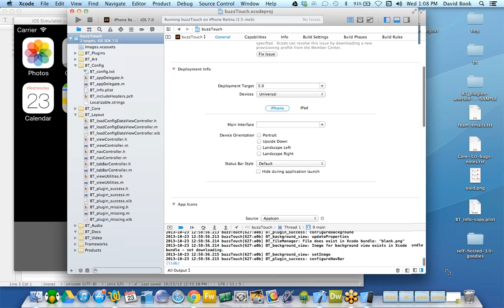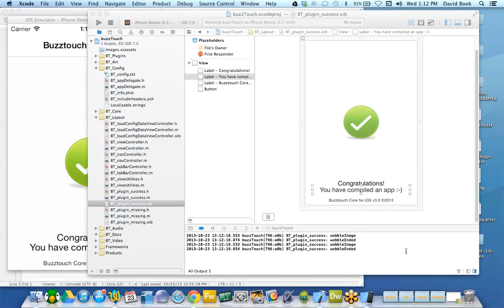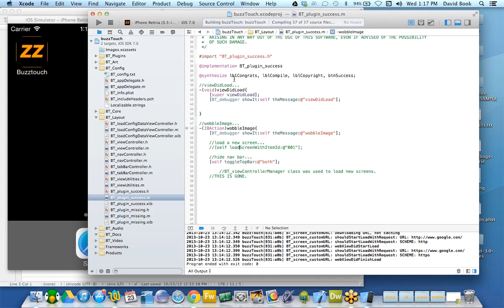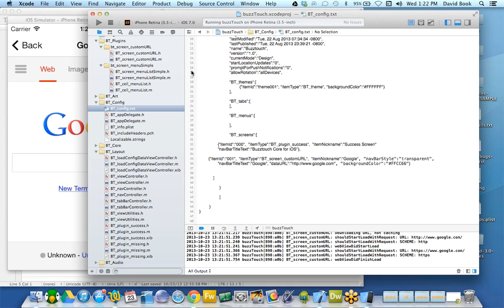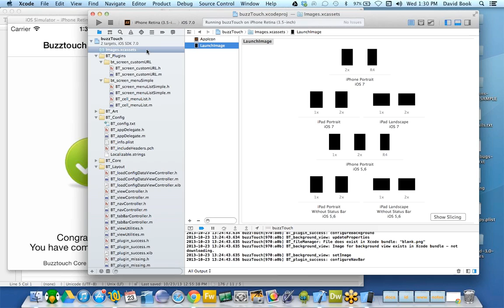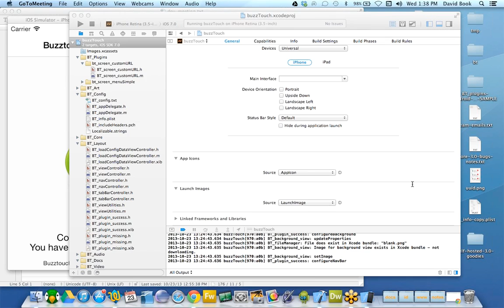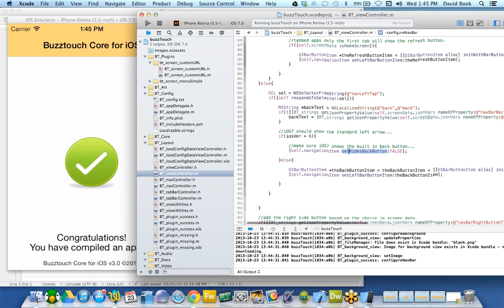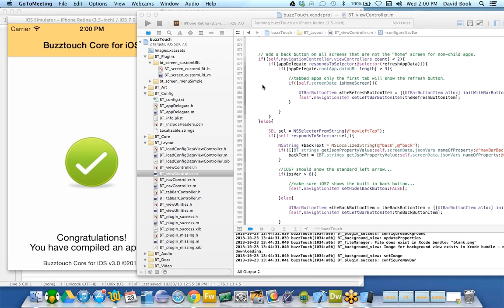New Meeting 10 23 13 3 06 PM